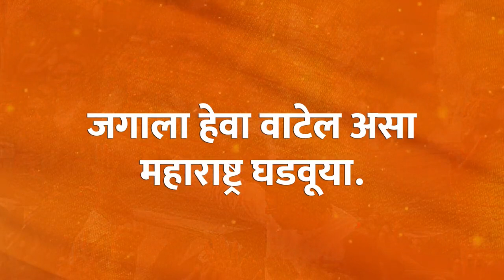मनसे वर्धापन दिन सोहळा | राज ठाकरे | MNS | RAJ THACKERAY | Foundation Day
आज पक्षाचा १७वा वर्धापनदिन. गेल्या १७ वर्षांत महाराष्ट्र सैनिकांनी प्रचंड काम केलं. आमच्या कामाचा, आमच्या संघर्षाचा इतिहास, 'आम्ही काय केलं.' ह्या पुस्तिकेतून आपण मांडत आहोत. पुस्तिका जरूर डाउनलोड करा: